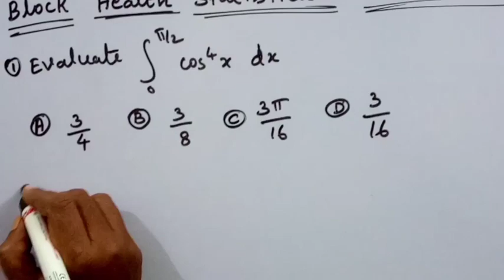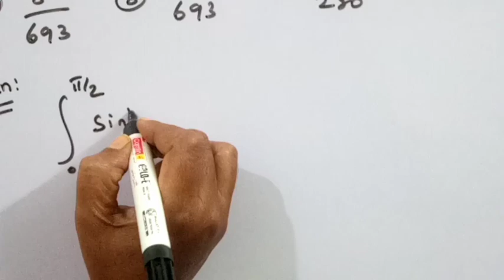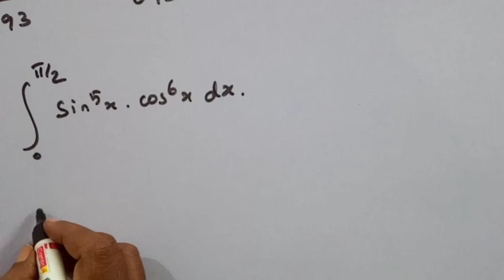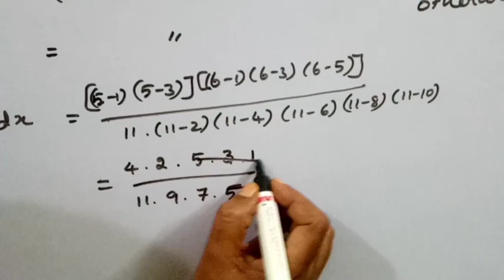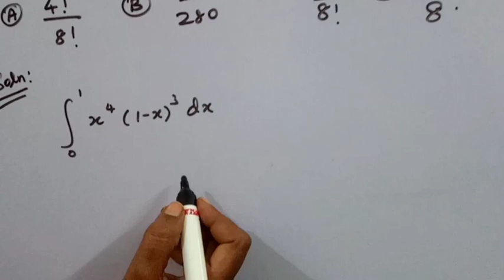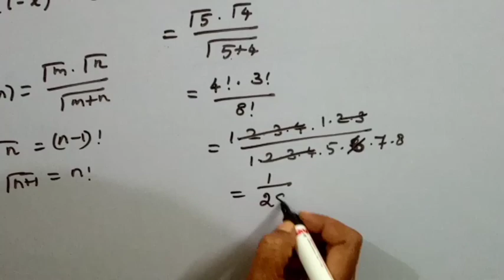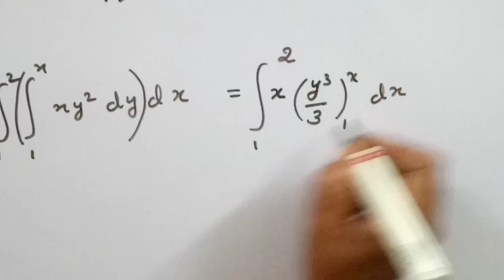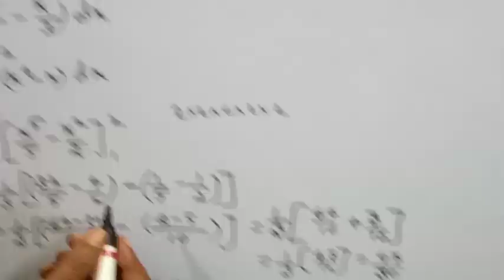TNPSC/BLOCK HEALTH STATISTICIAN EXAM/MATHEMATICS/PREVIOUS YEARS QUESTIONS AND IT'S SOLUTIONS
In this video we have discussed mathematics integral combined statistical subordinate service exam previous year questions and it's solutions